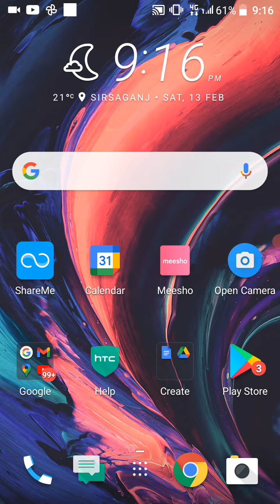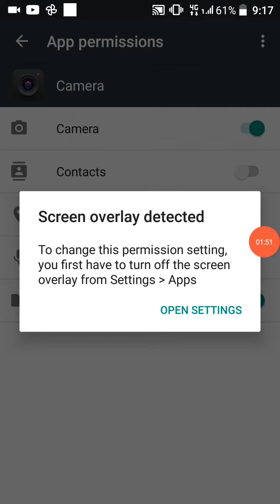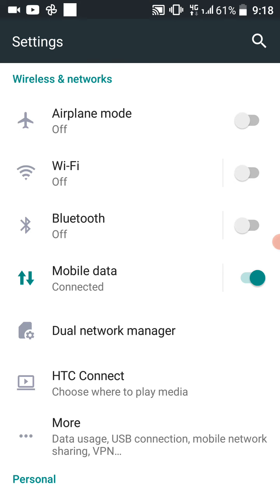can't connect to camera | camera kam nhi kar raha | camera error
can't connect to camera please make sure to close other app | camera kam nhi kar raha | camera kharab

ish vidio Mai apka koe bhi phone ho agar usme camera problem h , ap setting mai Jake thik kar sakte h